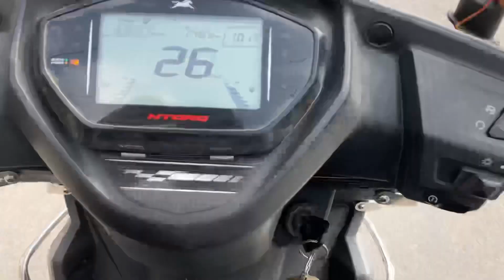1k subscribers हुए पूरे अब कमाएंगे पैसा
🎉 Join the Party! 🙌 In this special vlog, we're taking you behind the scenes of our epic celebration. From the moment we saw that subscriber count tick over to four digits, the excitement has been off the charts!

🥳 Get ready to be part of the fun as we share the highlights of this unforgettable day. There's laughter, surprises, and maybe even a few tears of joy as we reflect on this amazing journey with our YouTube family.

🌟 Thank you, each and every one of you, for being a part of our channel. Your support means the world to us, and we can't wait to see where this adventure takes us next!